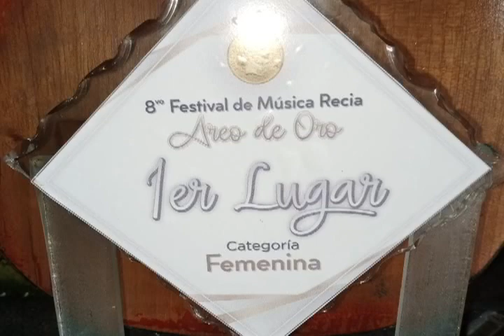Interpretación de Mariángel La Rosa en el festival El Areo de Oro 2022